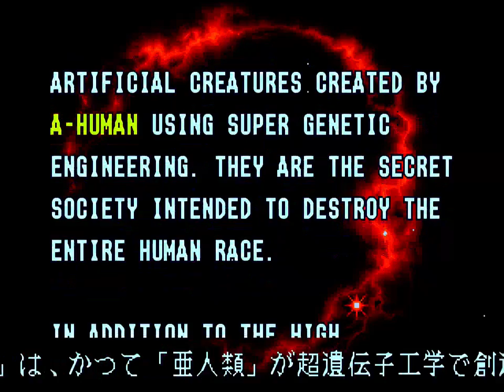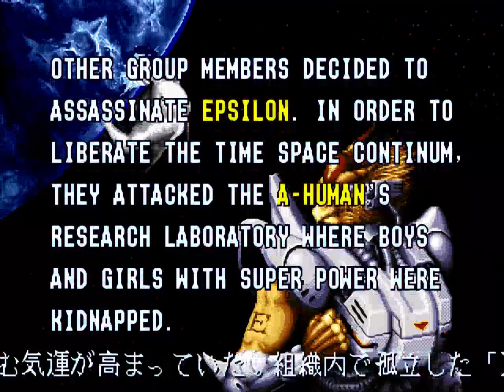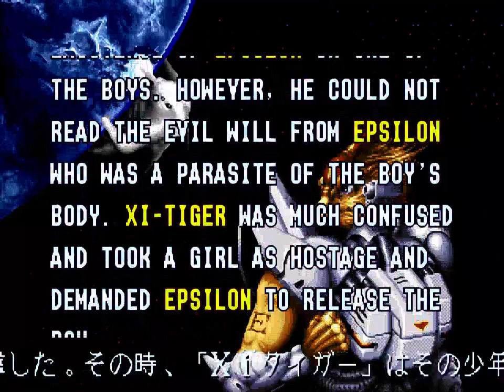Alien Soldier - Sega Genesis (Title Screen And Demo)